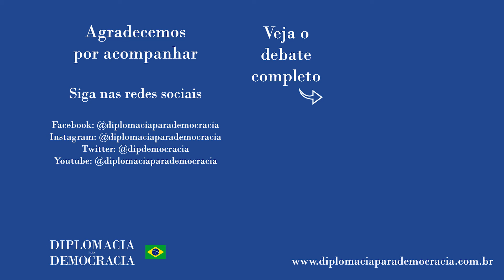"Biden tem buscado se diferenciar muito do governo anterior"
Trecho da fala de Lívia Milani no debate "EUA e a política externa brasileira | Programa Renascença" realizado em 10 de março de 2021, e que pode ser visto na íntegra